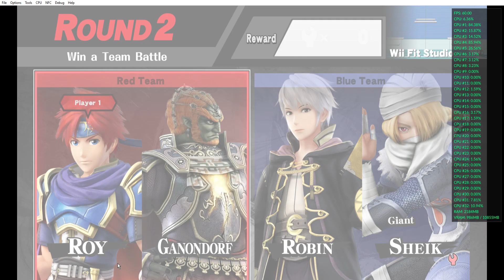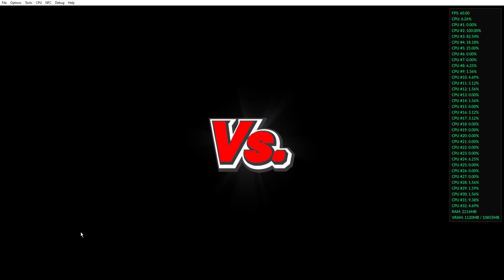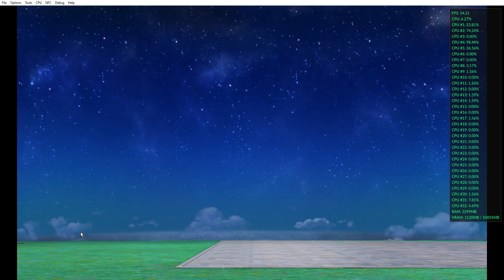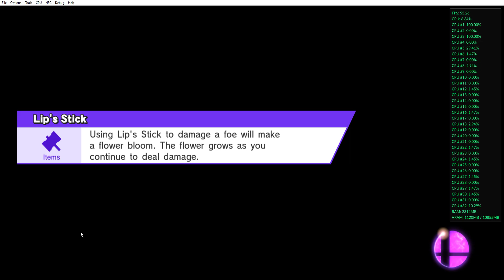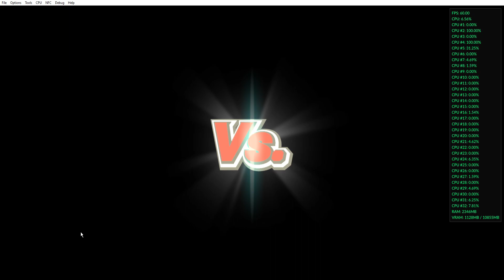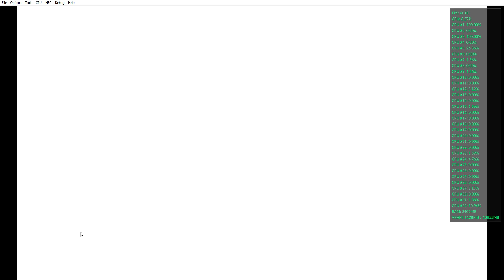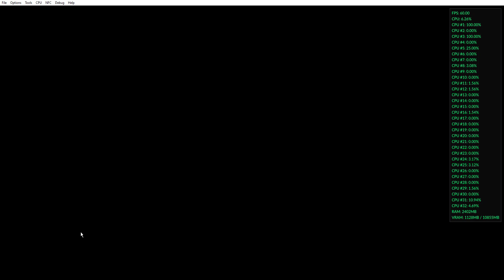Super Smash Bros For Wii U